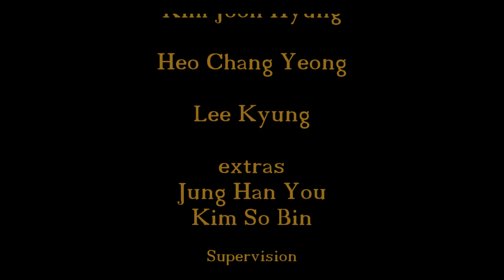Le coup de telephone (d'apres Place de l'Etoile de Rohmer)